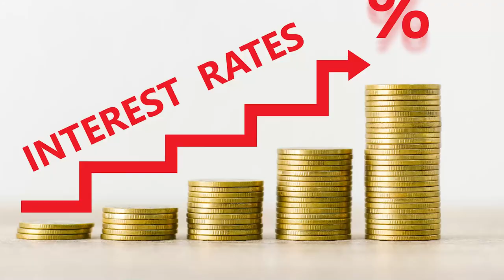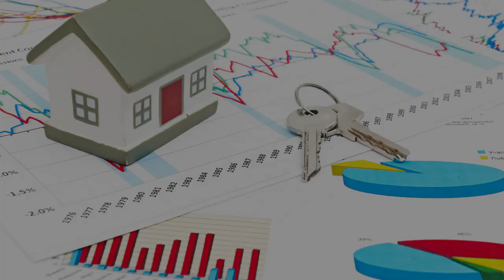HOW FOMO IS AFFECTING THE HOUSING MARKET.🏡😫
HOW FOMO IS AFFECTING THE HOUSING MARKET.  Do you fear missing out on a home?
Today we are discussing how FOMO may be making the housing market worse and how to prevent yourself from FOMO.

Welcome to Living in Sarasota Florida YouTube Channel. Whether you are a  native Floridian or relocating to the Sunshine State we share information every week to keep you informed, having fun, and enjoying Sarasota.

Many people contacting us about moving to Sarasota, Florida and we ABSOLUTELY love it! Honestly, if you are moving or relocating here to Sarasota or Manatee County, Florida, we can make that transition so much easier on you!!

LET’S CONNECT!
Honestly, you may not get a response for weeks.